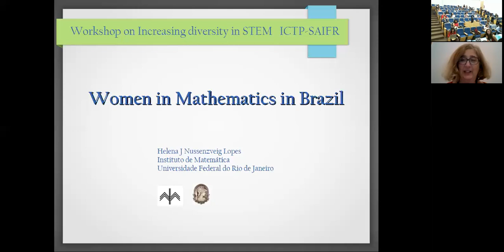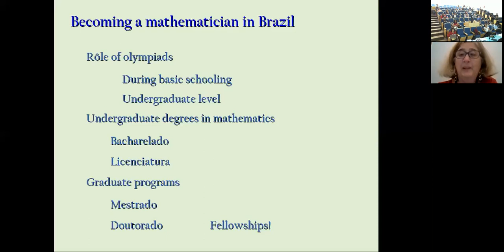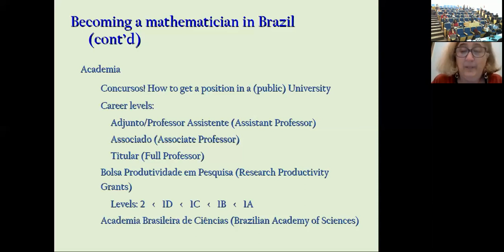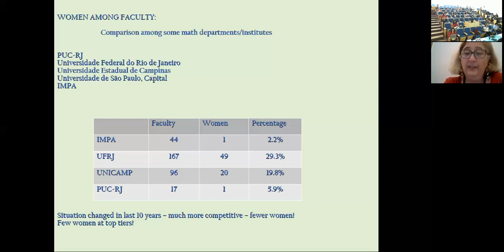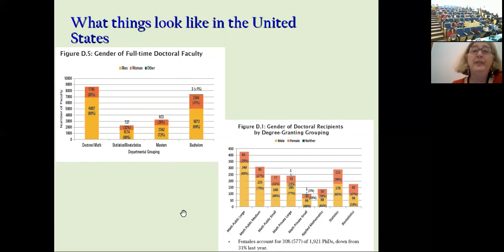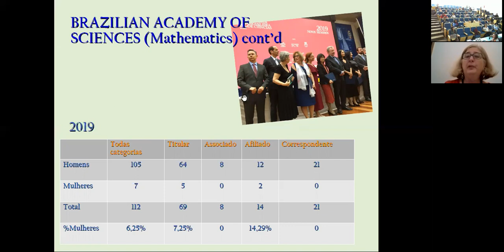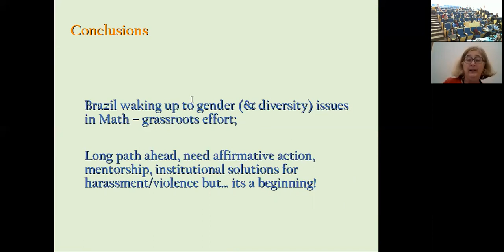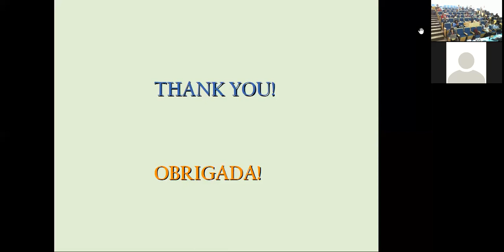Women in Mathematics in Brazil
Workshop on Skills for Young Scientists/Increasing Diversity in STEM

speaker:
Helena Nussenzveig Lopes (IME-UFRJ, Brazil): Women in Mathematics in Brazil